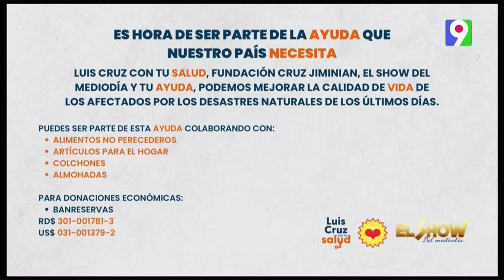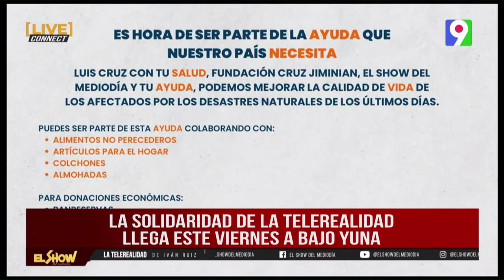Ivan Ruiz desde Manoguayabo ayudando a residentes necesitados tras fuertes lluvias